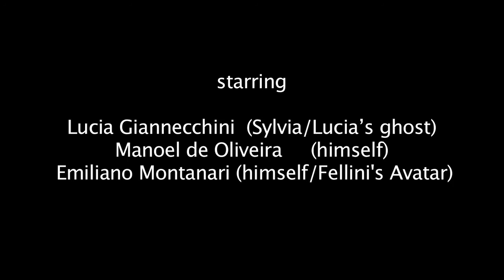Fellini Shining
excerpt from the movie by Emiliano Montanari, produced by Lorenzo Miglioli, starring Lucia Giannecchini and Manoel De Oliveira, edited by Luca Liggio, visual supervisor Mariano Equizzi